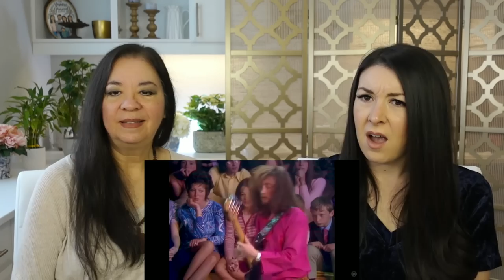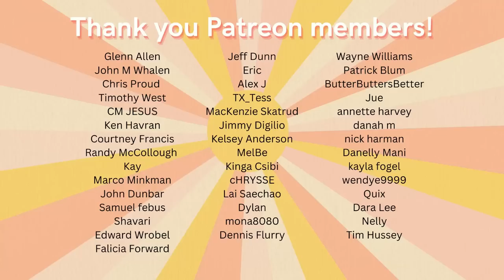Deep Purple "Child In Time" REACTION Video | best reaction to 70s rock music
Millennial reacts to old music. Deep Purple rock band reaction video, Child in Time. First time hearing this song. Best reaction videos to music. Best reaction to 70s music.